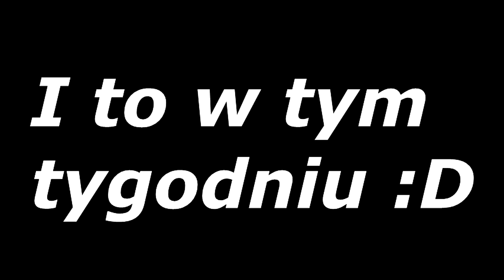Mity jeździeckie cz.I